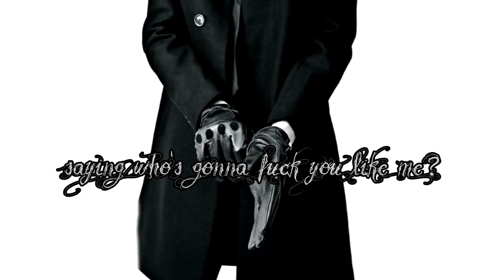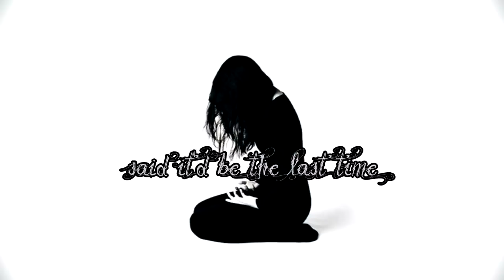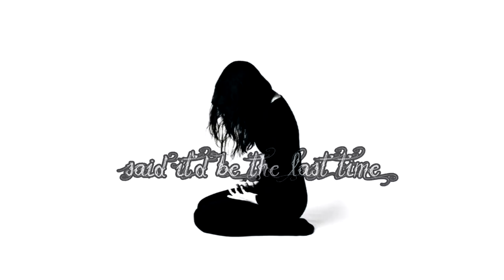Nightcore - Shameless [Deeper Version]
► Music Genre: Pop, (Cover)

► Original: The Weeknd - Shameless Cover By Sofia Karlberg

✔ SUPPORT SOFIA KARLBERG

✔ VISIT SOFIA KARLBERG ON

✔ Pictures